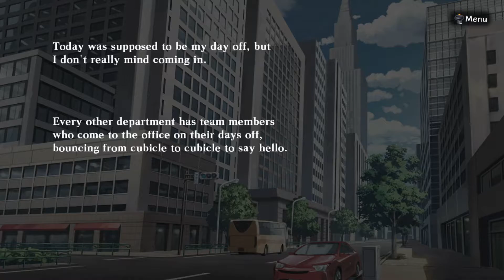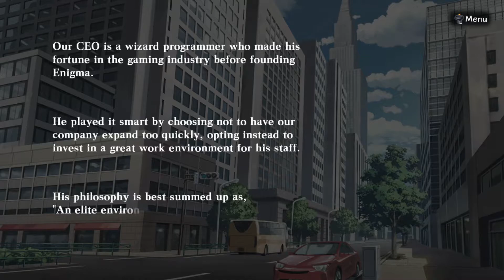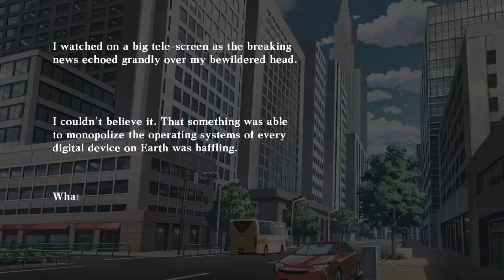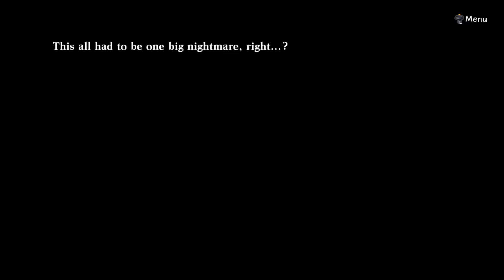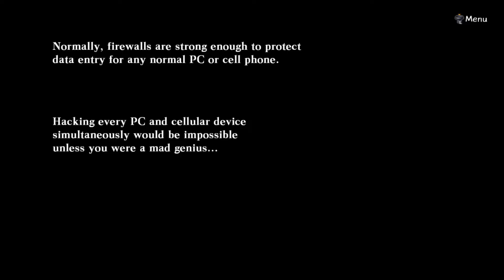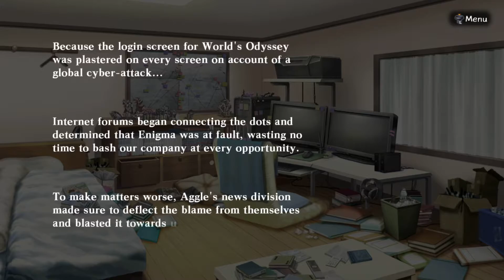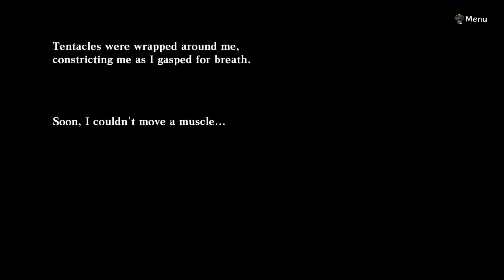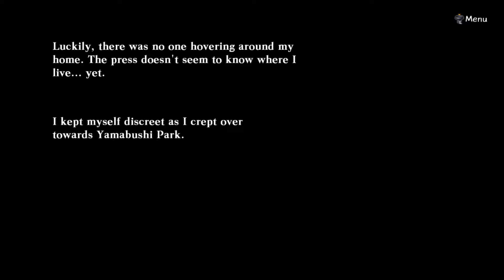Death end re;Quest/Ghost Photo#2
I'm back playing more games from Idea Factory and finding it surprising how much this game changes up everything.

Steam